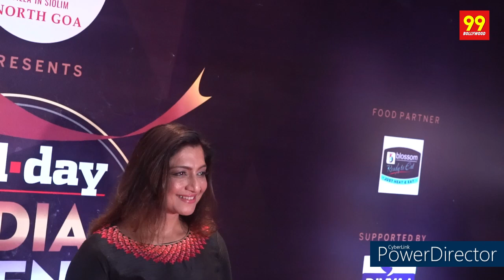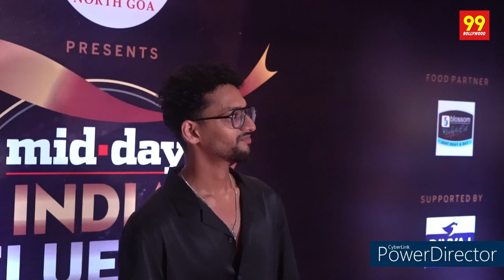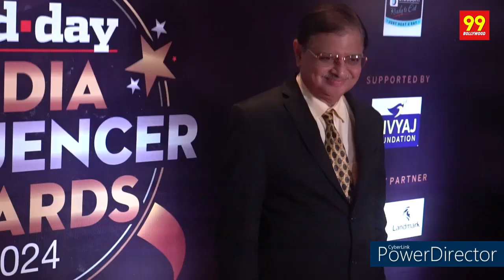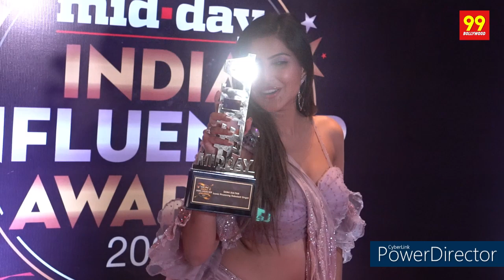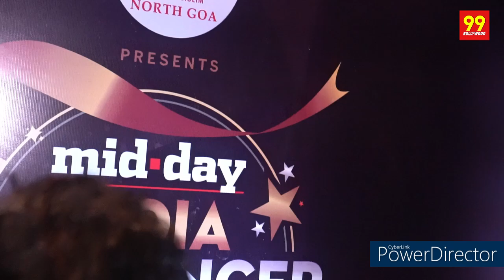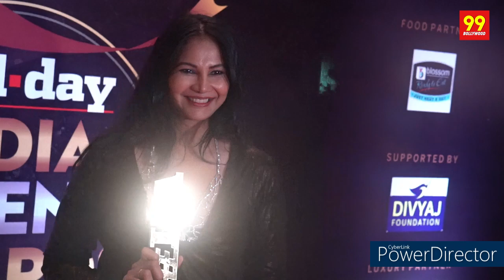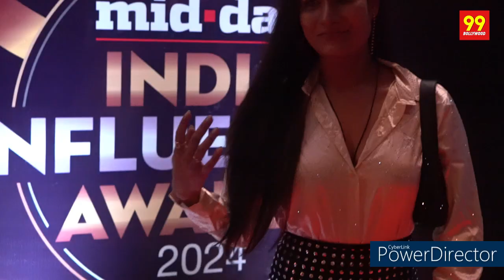Ronnie Rodrigues, CMD of Cinebuster magazine, will be attending2 ‘Mid-day India Influencer Awards’